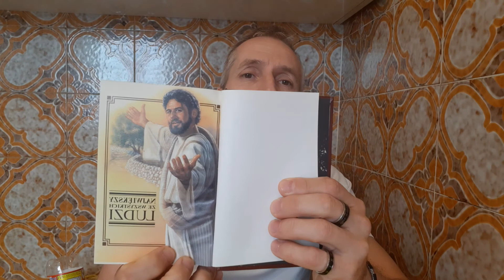Gdyby nie ten cud...